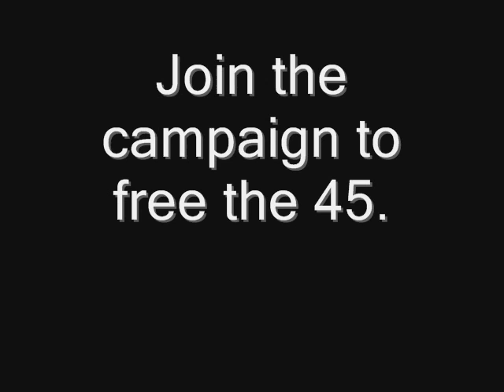Free The 45.wmv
Munyaradzi Gwisai of the International Socialist Organisation (Zimbabwe) and 44 others have been charged with treason for holding a meeting in Harare to discuss events in Egypt and Tunisia. Join the campaign to protest this unjust detention.